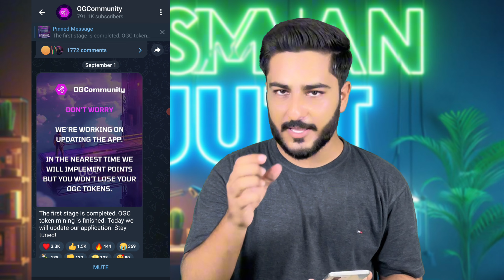OGC Mining Update 2024 | OGC Price, Withdrawal Guide & Latest OGC App Updates/OGC Mining New Update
Stay updated with the latest OGC Mining developments! In this video, we dive into the newest updates on OGC Mining, including how to eligible for OGC airdrop , complete withdrawals from the OGC App, and the latest insights on OGC token prices. Whether you're new to OGC Mining or an experienced miner, this comprehensive guide will provide all the essential information you need to maximize your mining experience and stay ahead in the world of cryptocurrency.

Key Updates Covered in This Video:

OGC Mining New Update 2024
Get the latest on OGC Mining, including new features, improvements, and changes to the platform. Stay informed about how these updates can impact your mining efficiency and profitability.

OGC App Withdrawal Process
Discover how to withdraw your mined tokens directly from the OGC App. We鈥檒l walk you through the withdrawal process, from verifying your KYC to transferring funds safely to your wallet. Our tips ensure you avoid common mistakes and get your funds quickly.

OGC Withdrawal Update
Stay up-to-date with the latest withdrawal guidelines, including any changes to fees, processing times, and supported wallets. We also provide troubleshooting tips for common issues to help you avoid withdrawal delays.

OGC Mining App Overview
Explore the features of the OGC Mining App and how to use it effectively. From tracking your mining progress to earning rewards, this app is essential for managing your OGC Mining activities efficiently.

OGC Token Price Prediction & Market Insights
Get expert insights on the future of OGC token prices and predictions based on current market trends. Learn what factors could influence the price and how to make informed decisions when trading or holding your tokens.

Your Queries Answered:
How to connect OGC Wallet with Tron Wallet?
Step-by-step OGC App withdrawal process
Latest OGC Mining updates and changes
OGC KYC verification guide
OGC Token price prediction and future outlook

Stay Updated with Usman Jutt for More:
Your support helps us bring more valuable content to the community!